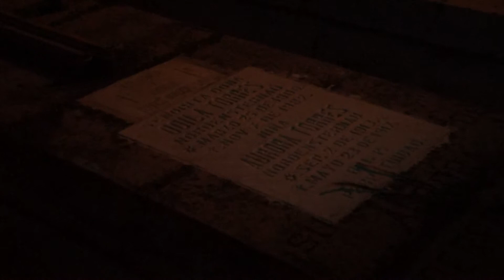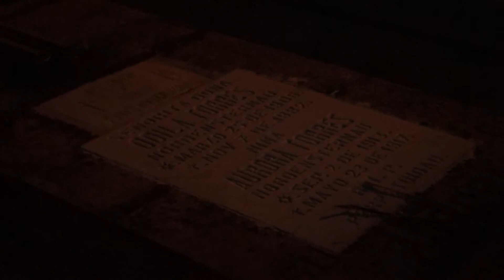Ezequiel Hernández Lugo "Nuestros Muertos Inolvidables" part6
Del 30 de octubre al 4 de noviembre se llevó a cabo el festival de la muerte: "Nuestros Muertos Inolvidables" ofrecido al público laguense por el Ayuntamiento, a través de las direcciones de Turismo, Cultura y Educación, destacando recorridos, leyendas locales, desfiles y muestras de ofrendas.

Se realizó un recorrido por el panteón municipal guiado por Ezequiel Hernández Lugo, a las 8 de la noche